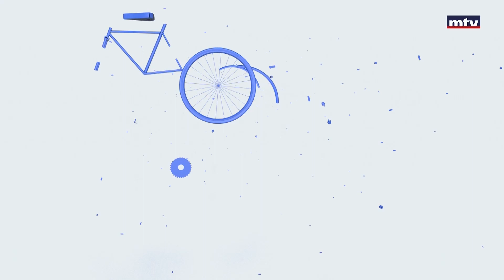Minal - 29/11/2022 - زيادة الدهون و تأثيرها على الصحة